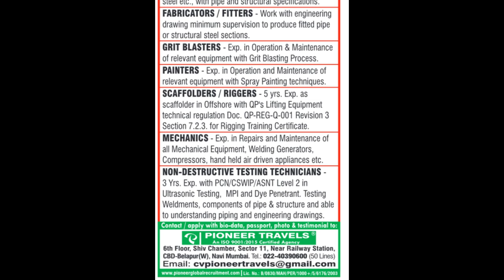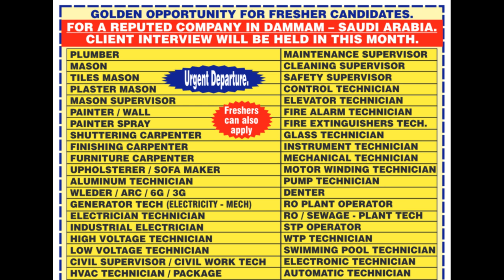news and nri connect 20th Aug 2019